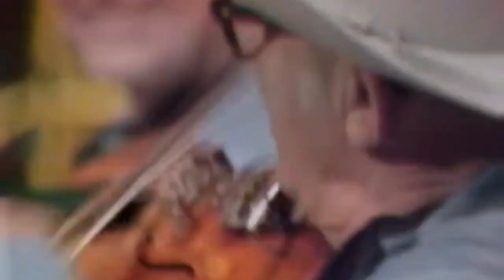Merle Haggard's Energetic Rendition of Ida Red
Merle Haggard’s rendition of ‘Ida Red’ breathes new energy into the traditional country tune.